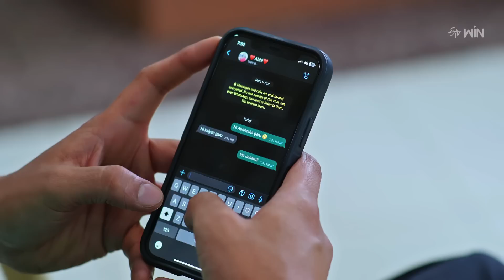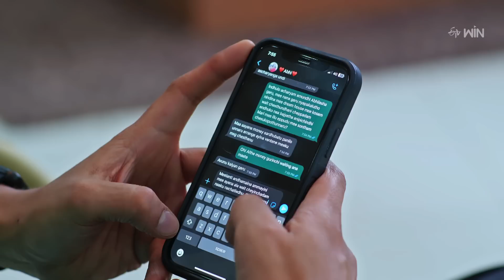Pelli Pusthakam | 20th May 2023 | Full Episode No 30 | ETV Telugu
Chakri's girlfriend gets angry at him for praising Abhilasha in front of her. Nandu gets engaged in an argument with Abhilasha for replying to Chakri's messages.